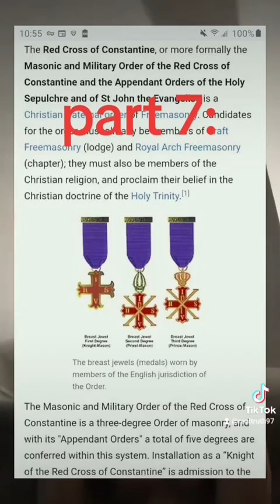part 7: vital information